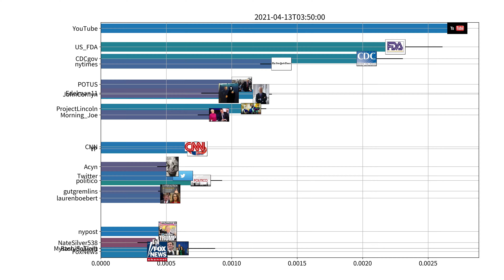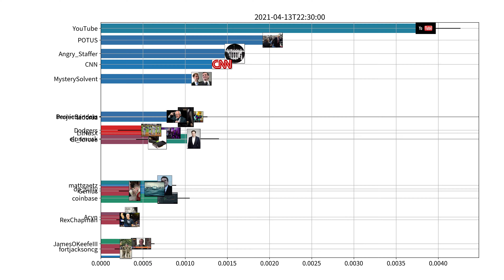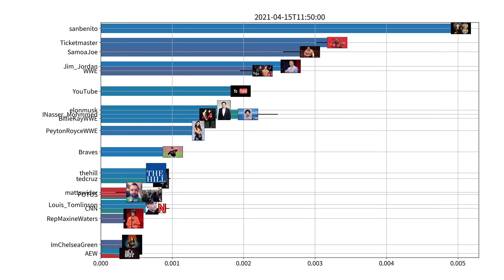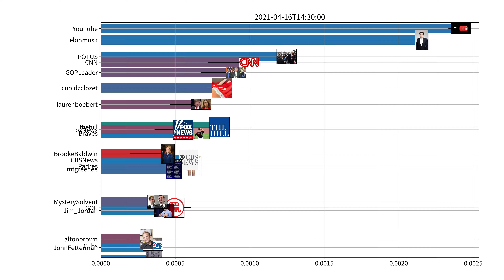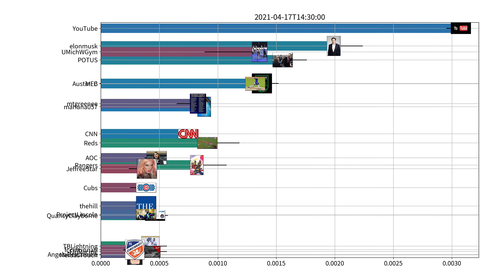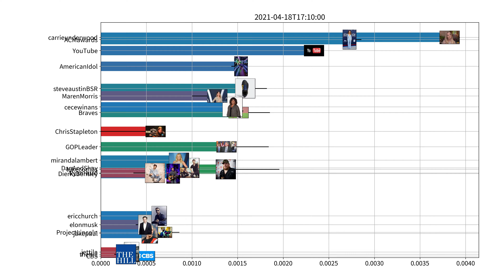Trending users on Twitter, US, week of 04-12-2021